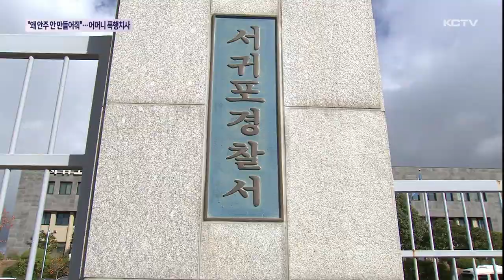"왜 안주 안 만들어줘" 어머니 폭행치사 40대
서귀포시내 한 아파트에서 어머니를 때려 숨지게 한 40대 남성이 경찰에 구속됐습니다.

해당 남성은 어머니가 의식이 없다며 직접 경찰에 신고 했는데,

경찰이 타살 정황을 확인해 40대 아들을 긴급 체포했습니다.